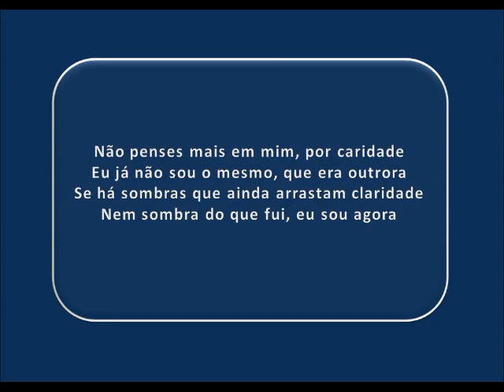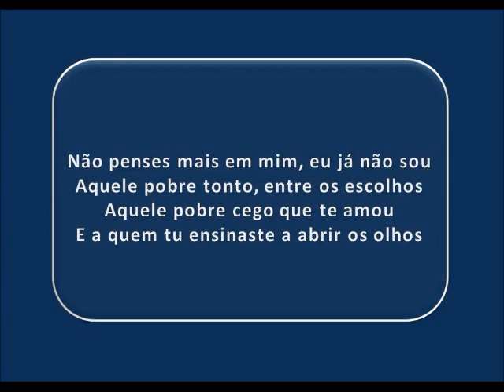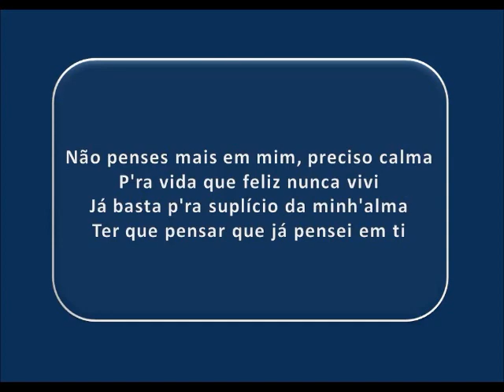Manuel de Almeida - Não penses mais em mim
Fado Tradicional (Fado Varela)